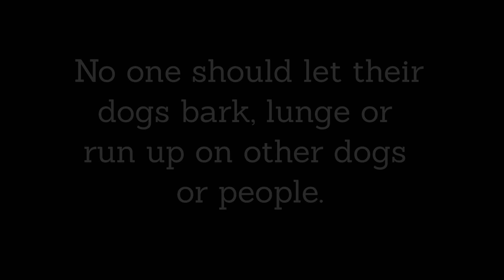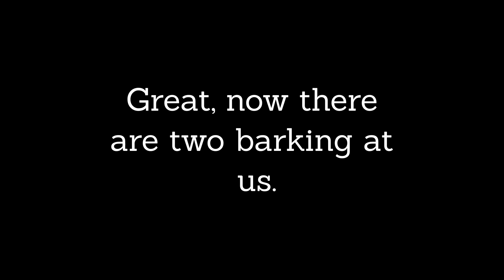Poor Dog Owner Etiquette in Public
All of these encounters are in public places where people should expect dog owners to be responsible and maintain control of their dogs.